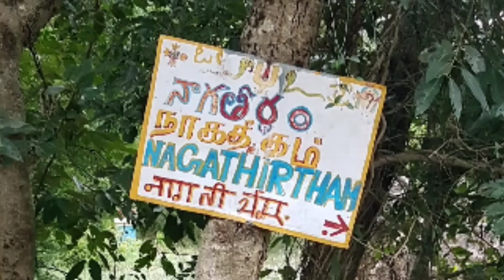NAGATEERTHAM TIRUMAL. 🙏నాగతీర్థం తిరుమల🙏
🙏 ఓం నమో వేంటేశాయ..!🙏
తిరుమలలో ఉన్న ప్రసిద్ధ తీర్థాలలో నాగ తీర్థం ఒకటి. సుబ్రహ్మణ్య భగవానుడు ఇక్కడ తపస్సు చేశాడు. నీటి ఊట మరియు చెరువు యొక్క జలాలు చాలా స్పష్టంగా ఉన్నాయి. మరియు ప్రవహించే నీటి శబ్దాలతో ఈ ప్రదేశం యొక్క ప్రశాంతత చూడటానికి చాలా ఆనందంగా ఉంటుంది. తీర్థం చుట్టుపక్కల ప్రాంతం సర్ప విగ్రహాలతో నిండి ఉంటుంది. ఈ ప్రాంతంలోని భారీ రాతి కోబ్రా యొక్క ఎత్తైన పడగ లాగా ఉంటుంది. ఈ ప్రదేశాన్ని సందర్శించడానికి ఉత్తమ సమయం వర్షాకాలంలో ఉంటుంది, ఈ ప్రదేశం చుట్టూ పచ్చదనంతో మరియు రాళ్ల నుండి వెలువడే తెల్లటి నీటితో మరింత అందంగా కనిపిస్తుంది.
ఈ తీర్థంలో స్నానం చేయడం వల్ల నాగదోషం నుండి భక్తులకు ఉపశమనం కలుగుతుంది. స్నానం తర్వాత తీర్థం పక్కన ఉన్న విగ్రహాలకు 3 ప్రదక్షిణలు చేయాలి. ఇక్కడ స్నానాలు మరియు ప్రదక్షిణలు చేస్తే బలమైన గ్రహ స్థానాలు తొలుగుతాయి. స్నానం చేయలేకపోతే కనీసం తలపై నీళ్లు చల్లుకుంటే దోషం పోతుంది. ఈ తీర్థం బాట గంగమ్మ దేవాలయం మరియు చక్ర తీర్థం మధ్య ఉంది. ఇది తిరుమల ఆలయానికి ఈశాన్యంలో ఉంది.
🙏 ఓం నమో వేంటేశాయ..!🙏